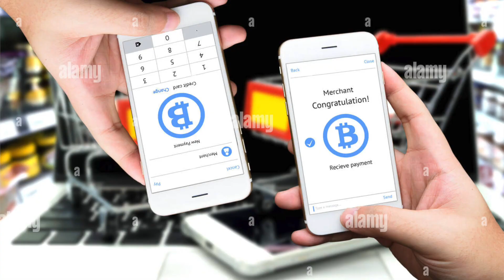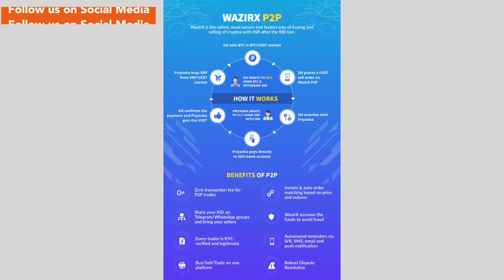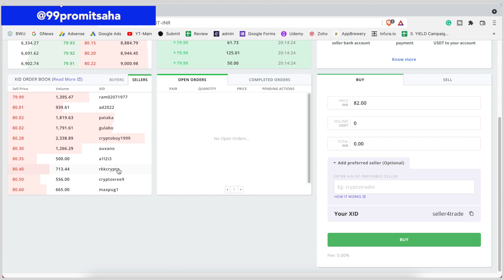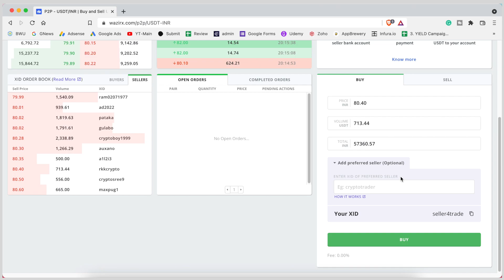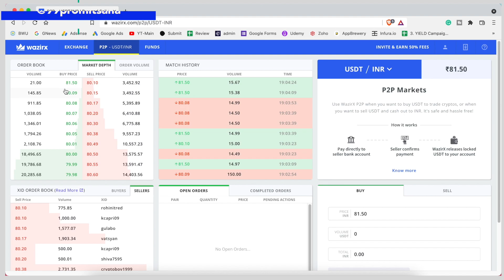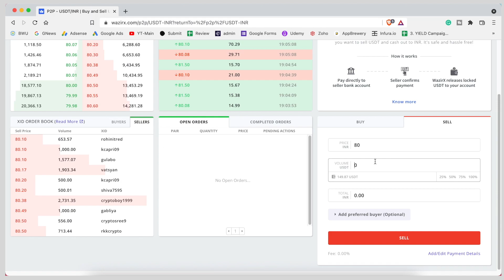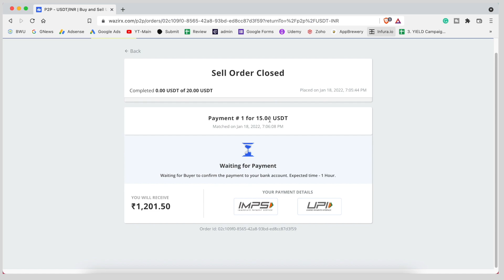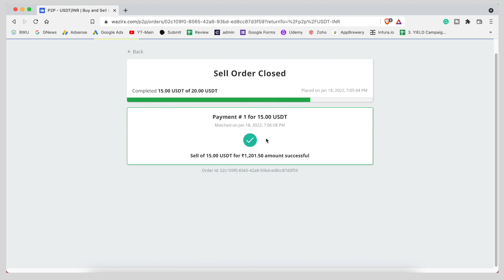How to make Peer to Peer (P2P) Transaction on WazirX | Full Process of WazirX P2P Deposit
Full Process of P2P on WazirX Deposit. What is a Peer to Peer Transaction & how Bitcoin works. How Centralised Exchanges handle Peer-to-Peer transactions over a Decentralised Network. Is WazirX P2P Safe? How to Sell USDT on WazirX P2P. How to buy USDT on WazirX P2P. How to add a buyer tag in WazirX P2P. WazirX Peer to Peer Platform full guide in Hindi.

Peer to Peer transactions, as the name says means making transactions without the need of a middleman. Anyone can send or receive money directly without depending on a Centralised Server. However that's not always true. Get in-depth information on Peer to Peer transactions.

5 Books You Should Read
🧘🏻‍♂️The Almanack of Naval Ravikant
🤔The Psychology of Money
🏦The Richest Man in Babylon
🗂Think & Grow Rich
👀Rich Dad Poor Dad

Timestamps ⏰
00:00 - Introduction to P2P
00:13 - Support our Work by a Like
00:26 - What is a Peer-to-Peer transaction
01:17 - Pros and Cons of P2P Transaction
02:10 - How WazirX handles P2P transactions
02:47 - Why you should use WazirX P2P
03:16 - Placing a Buy Order on WazirX P2P
04:26 - Placing a Sell Order on WazirX P2P
09:39 - Outro

✨Tags ✨
wazirx me deposit kaise kare
wazirx p2p,wazirx inr deposite
full process of p2p
how to use wazirx p2p
wazirx p2p update
wazirx new deposit process
wazirx p2p transfer
wazirx p2p deposit
wazirx p2p buy usdt
p2p wazirx deposit